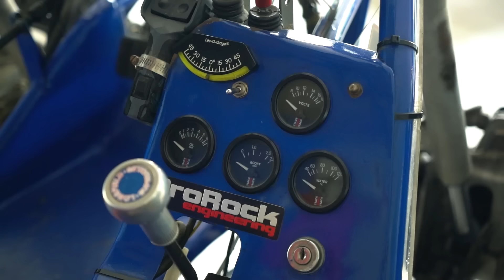THE ROCKCRAWLER THAT BUILT PROROCK ENGINEERING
Sedikit cerita tentang buggy biru salah satu mobil buatan ProRock Engineering pertama kali. Seperti apa mobilnya? Penasaran alasan dibuat mobil ini?